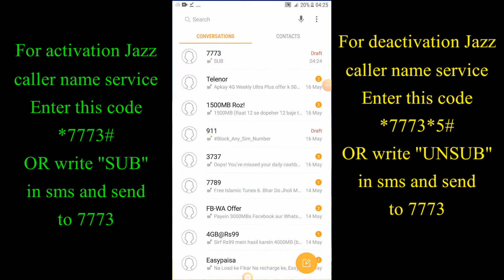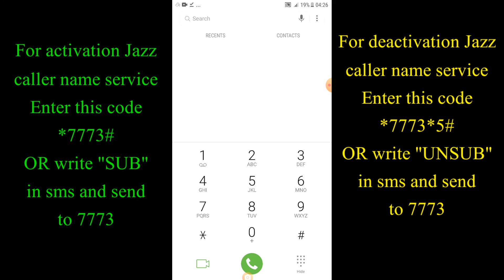Activate Jazz Caller Name Service|Jazz Caller Name Service Activation Code|Identify Jazz Caller Name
How to know unknown caller name
How to identify Jazz caller name
Jazz caller name service activation code
How to know the owner of unknown number
How to show the name of unknown caller name

Keep supporting ,Keep sharing and keep comments